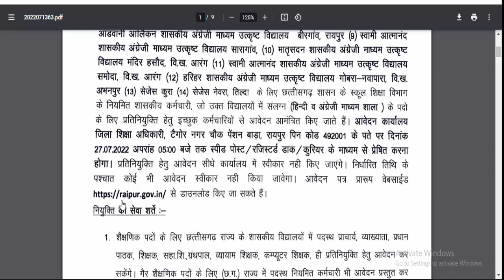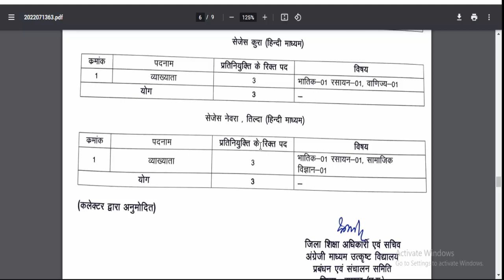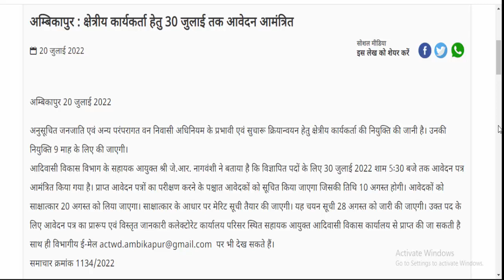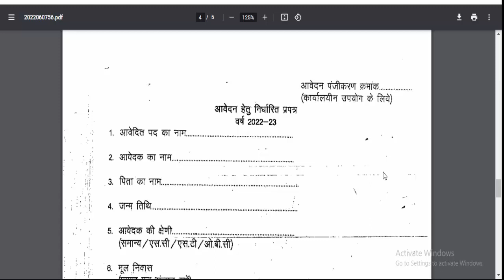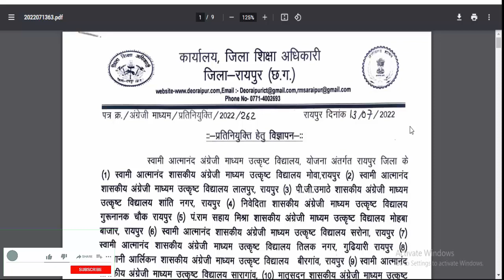cg raipur sarguja 175 vacancy bharti 2022 | छ.ग के 2 विभाग में कई पदों पर भर्ती 2022 | cg job news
cg letest job news today | cg new vacancy 2022 | cg bharti